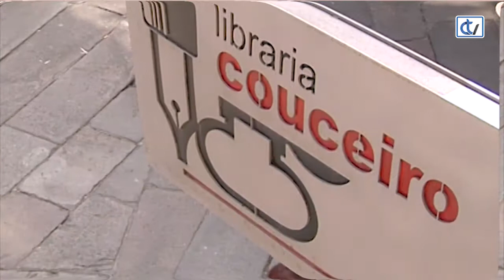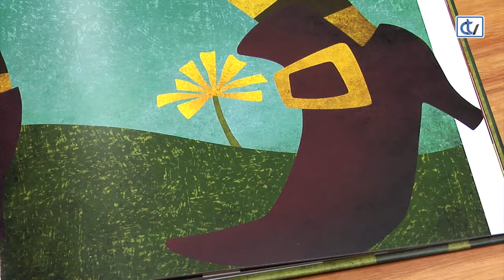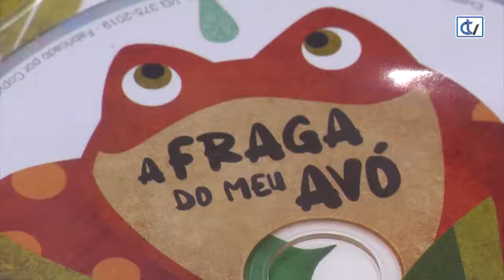Libraría Couceiro: A fraga do meu avó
´A fraga do meu avó' é unha recomendación da Libraría Couceiro para que maiores e cativos desfruten con poesía, música e unhas fermosas ilustracións á vez que podan tomar conciencia do respecto á natureza.